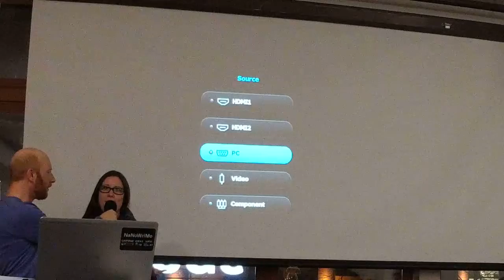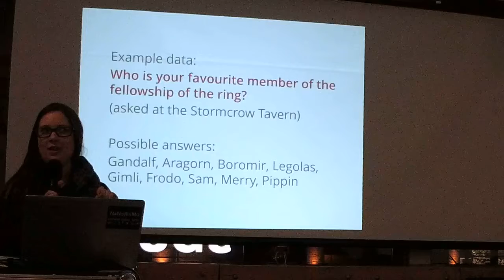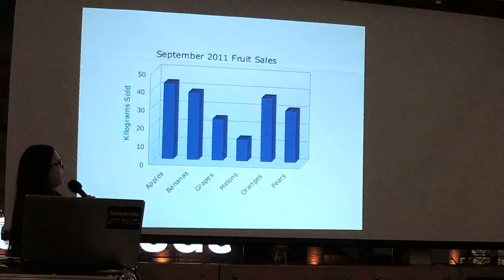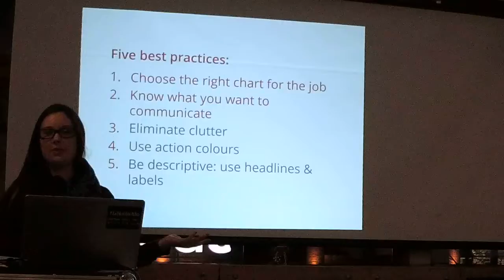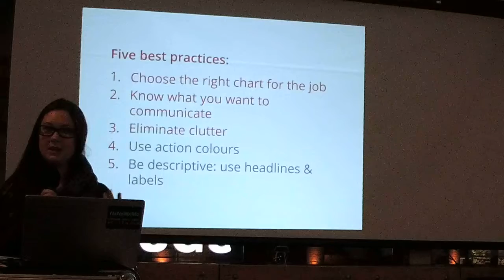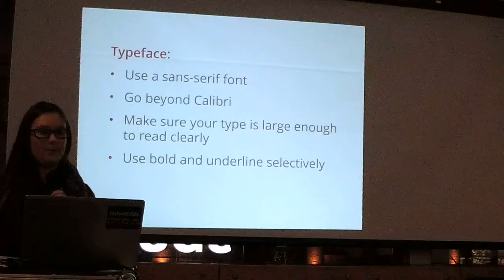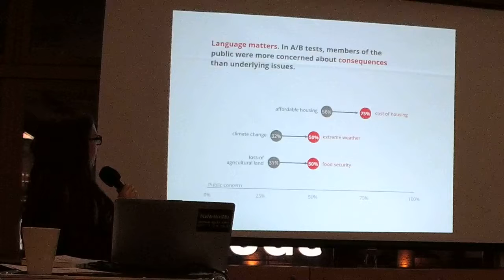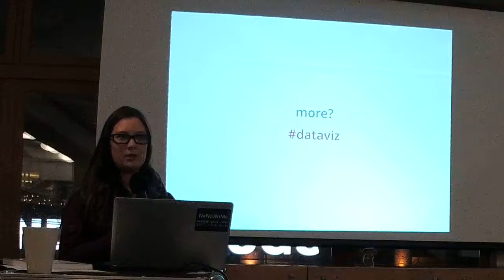Net2van Data Visualizaton with Excel - Stephanie Butler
Better Data Visualization Using Excel
Simple techniques - using Excel and other tools - can help you to visualize data and present information clearly and effectively.

This session includes two parts:

• a quick overview of data viz basics - how to get better looking graphs with familiar tools

• a more in-depth look at online tools and strategies to up your data viz game

Featuring Stephanie Butler of the Real Estate Foundation of BC.